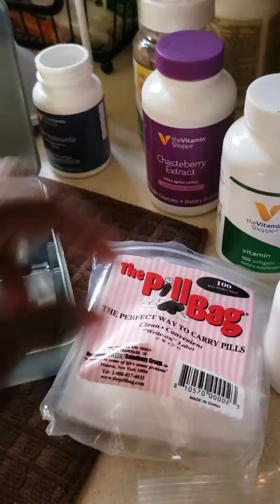Fail to Prepare; Prepare to Fail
Preparation is key in ALL task and areas of your LIFE!  There are NO Excuses when you want something!  It wont come get you; you have to go and get it!  You got this!
Use preparation with food and supplements as a time to: Read; write; listen to audibles; journal or even clean up! This is for YOU sne it's your time to get it in gear!